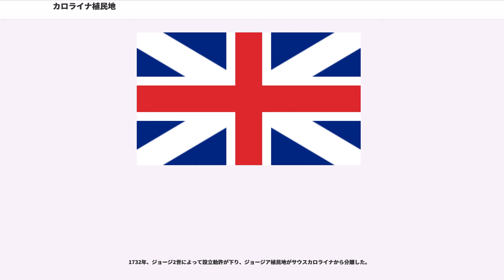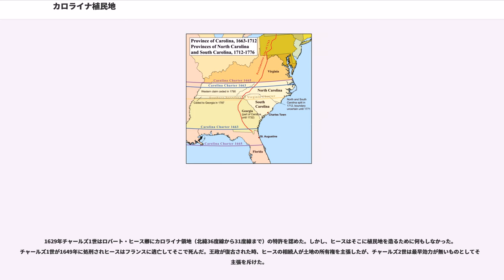カロライナ植民地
カロライナ植民地（カロライナしょくみんち、英:Province of Carolina）は、1663年から1729年までのイギリスの北アメリカにおける植民地である。植民地の統治に関する意見の相違から1710年に北と南の2つの地区に分けられ、1729年に正式にノースカロライナ植民地とサウスカロライナ植民地に分割された。

イングランド王チャールズ2世は1660年の王政復古後、1663年3月24日に復位を誠実に支えた8名の者に褒美を与えた。国王の父であるチャールズ1世を称えて名づけたカロライナと呼ばれる植民地の植民地領主（Lords Proprietors）を、その褒美として与えた。

植民地領主に勅許された土地はバージニア植民地の南の境界である北緯36度線から南に北緯31度線（今日のジョージア州の海岸線までを含む）までの範囲であった。1665年、この勅許が少し変更されて、北限はまで上がり、バージニア植民地から離れたアルベマール湾沿いの開拓地を含んでいた。同様に南限も、今日のデイトナビーチの直ぐ南、北緯29度線まで下げられた。この南の方の土地にはスペインが実際に入植していたセントオーガスティンまでも含んでいた。さらにこの勅許は南限と北限の間の土地で大西洋から太平洋（当時の呼び方は南の海）までを含むとされた。

勅許に名前を記された植民地領主は、第2代クラレンドン伯爵ヘンリー・ハイド、初代アルベマール公爵ジョージ・マンク、初代クレイブン伯爵ウィリアム・クレイブン、ストラットンの初代バークレー伯爵ジョン・バークレー、初代シャフツベリ伯爵アントニー・アシュリー＝クーパー、ジョージ・カートレット卿、ウィリアム・バークレー卿（ジョンの弟）、ジョン・コールトン卿の8人であった。8人の中で、カロライナに最も興味を示したのがシャフツベリであり、彼の秘書官であり哲学者のジョン・ロックは批准されることのなかったカロライナ憲法を書いたとされている。ジョン・ロックの起草した基本法は、領主らの参議が立法権を掌握する貴族政を提案したものであったが、他の植民地人が対等の権利を主張したために、信仰の自由以外は定着しなかった。植民地領主の他の何人かは他の植民地にも興味を示した。ウィリアム・バークレー卿はバージニア植民地に、ジョン・バークレーとジョージ・カートレット卿はニュージャージー植民地という按配だった。

植民地領主は国王の勅許によってその権威が認められていたが、独立した主権に近い形で権威を行使することができた。実際の行政府は1人の知事、半分は植民地領主によって指名される強力な行政委員会および比較的力の弱い市民に選出された議会で行われた。

カロライナの領土内でイギリスの最初の開拓地設立の試みは、失われた植民地と呼ばれるロアノーク島であったが、この地域での最初の恒久的開拓地は1653年にバージニア植民地からの移民と他にニューイングランドやバミューダから来た移民によって設立されたものである。国王勅許の期限である10年間が過ぎる前に、現在のノースカロライナ州北東隅にあるアルベマール湾地区のチョワン川とロアノーク川堤に開拓地を築いたものであった。アルベマール開拓地はバージニアでは「はみ出し者の港」と呼ばれるようになった。

1665年、ジョン・イーマンズ卿が今日のウィルミントン近くケープフェア川沿いに、2番目の恒久的開拓地を築き、クラレンドンと呼ばれた。

1670年には植民地領主の指示で前の開拓地より南、現在のチャールストン近くにもう一つの開拓地が造られた。チャールストン開拓地は、自然の良港があり西インド諸島との交易に便利だったので、アルベマールやケープフェアの開拓地よりも急速に発展した。シャフツベリ卿はチャールストンの道路割を指示し、近くのアシュリー川やクーパー川は彼の名前に因んで名づけられた。

チャールストンとして知られるようになった南方の開拓地は植民地全体の政府所在地となった。しかし、他の開拓地から遠いために、植民地の北部と南部は1691年まで大方独立した形で運営された。知事にはフィリップ・ルドウェルが指名され両地区を兼ねた。1691年から1708年までは両地区の開拓地は一つの共通の政府に治められた。北部は独自の議会と委員会を持ち続けており、知事はチャールストンに駐在して北部には知事代行を指名し...